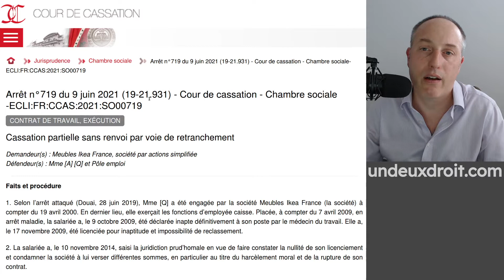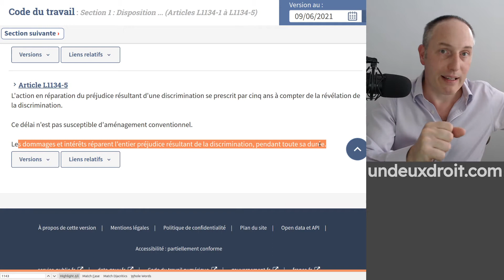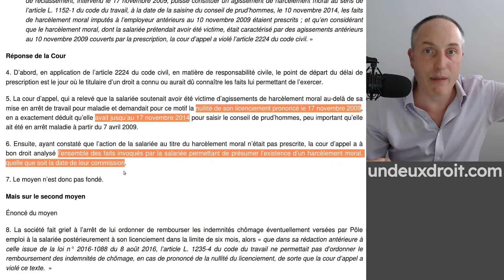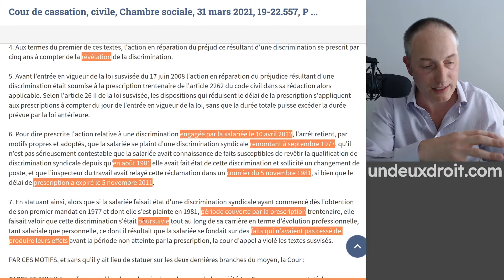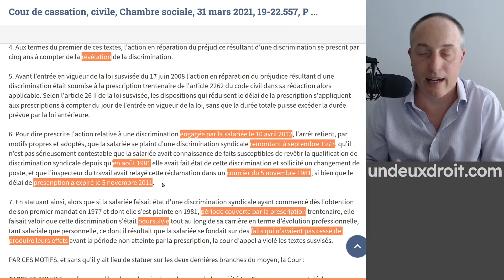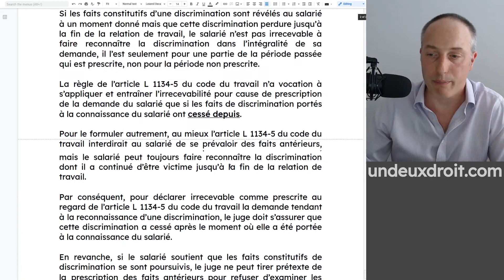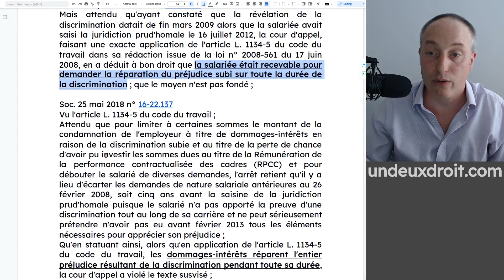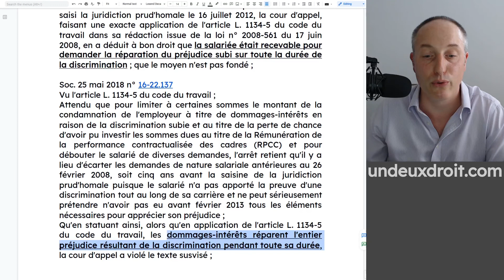La prescription du harcèlement et de la discrimination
A propos de Soc. 9 juin 2021 n° 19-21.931 Bull. et Soc. 31 mars 2021 n° 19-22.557 Bull.

Soc. 9 juin 2021 n° 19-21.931 Bull.

Soc. 31 mars 2021 n° 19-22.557 Bull.